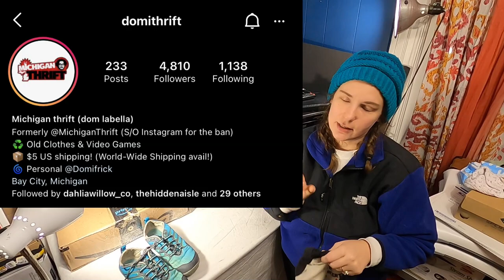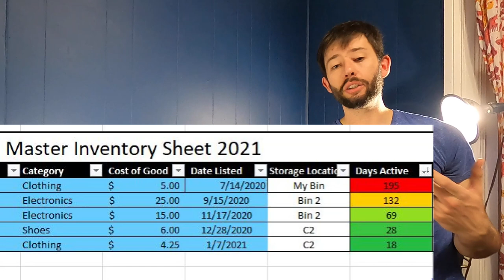What we did to rescue our sales - what sold on ebay